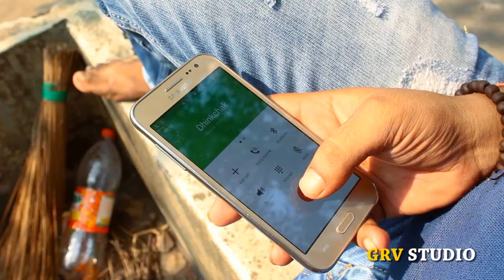When Girlfriend Calls You | GRV Studio | Part - 1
"When Girlfriend Calls You"

Writer-Gaurav Kumar
Camera & Editing- Gaurav Kumar
Actor-Kumar Gaurav & Gaurav Kumar